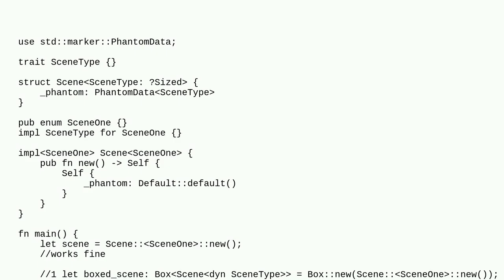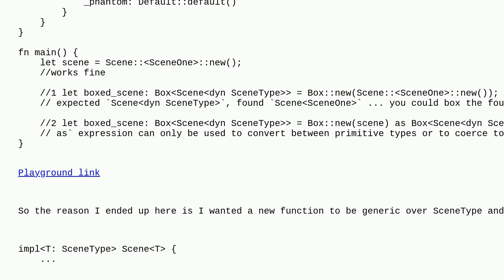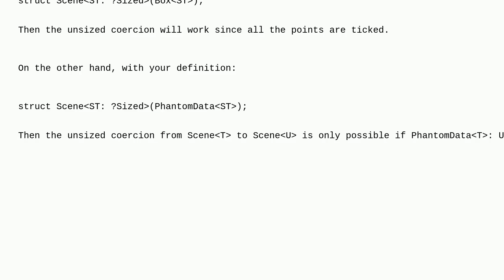Why is this MyStructT not coercing properly into MyStructdyn T?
A special thanks goes out to the community

  rust